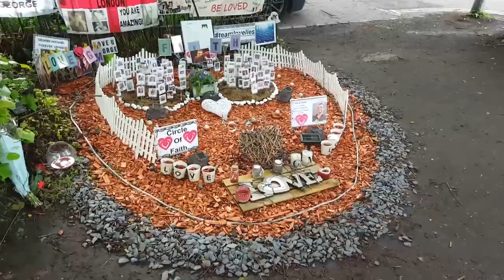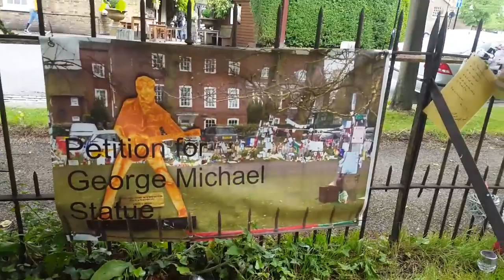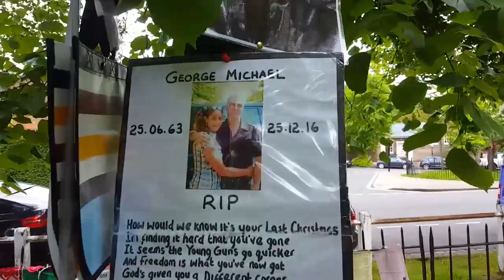George Michael's New Song - Fantasy 2017 - Nile Rogers Production. HD Quality.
George Michael's New Song Fantasy 2017. HD Quality.

The audio copyright does not belong to me. Video belongs to me only.